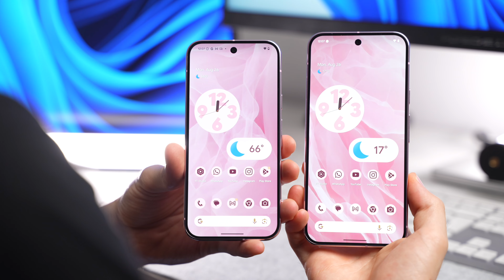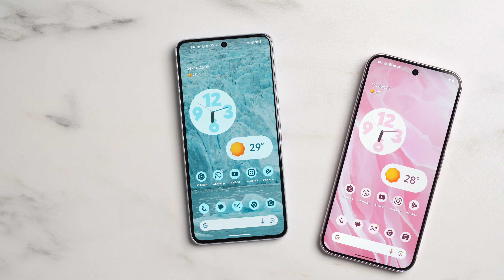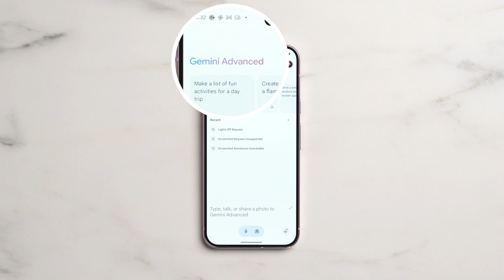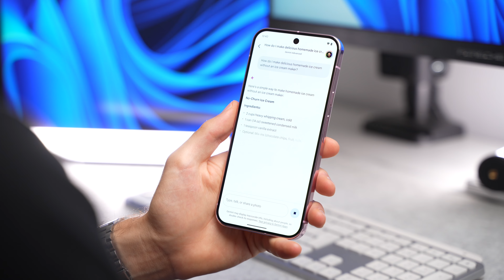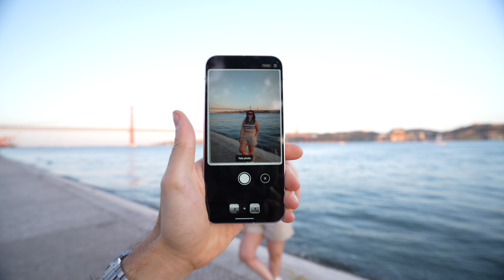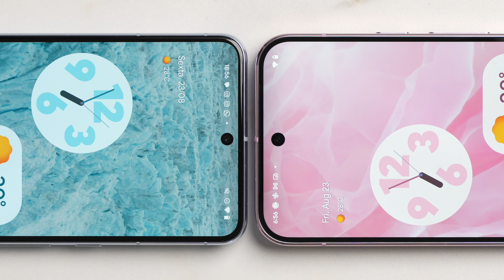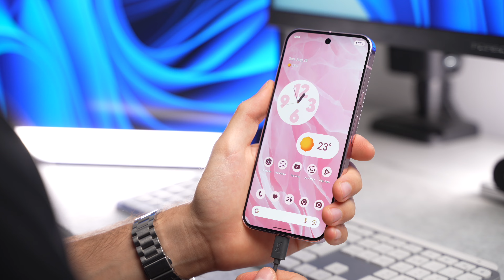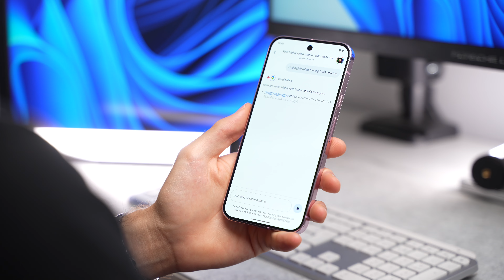TROQUEI para o PIXEL 9 PRO XL - Esta foi a minha experiência Review Comparativo Pixel 8 Pro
TROQUEI para o PIXEL 9 PRO XL e nesta review conto-te todas as novidades e comparamos o Pixel 9 Pro com o Pixel 8 Pro. Testei tudo desde o novo design, display, o desempenho do Google Tensor G4, todas as novas funcionalidades de inteligência artificial, as câmeras e a bateria para descobrir se o Pixel 9 Pro vale a pena.

📱 Pixel 9 / Pixel 9 Pro / Pixel 9 Pro XL COMPRA
🛒 MELHOR LOJA TECH
🖼️ WALLPAPERS para o TEU SMARTPHONE